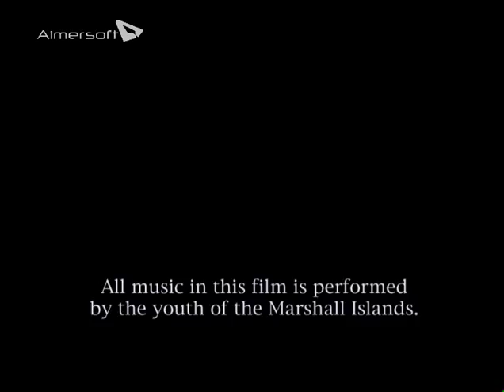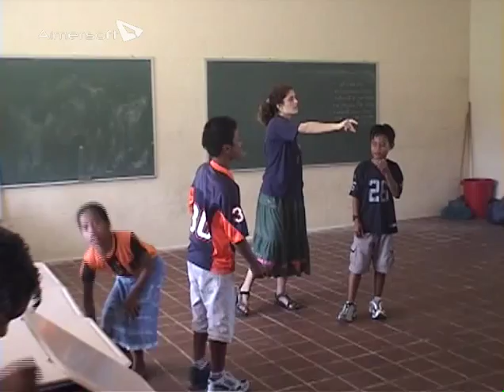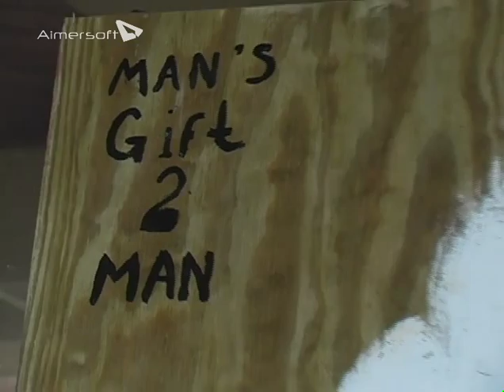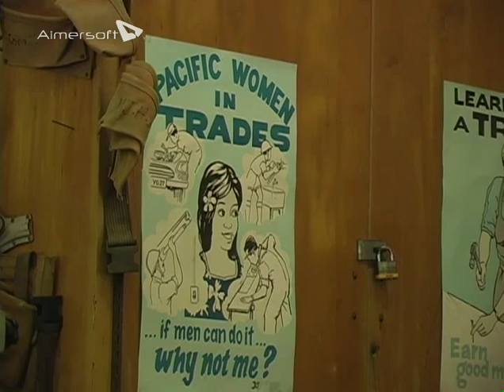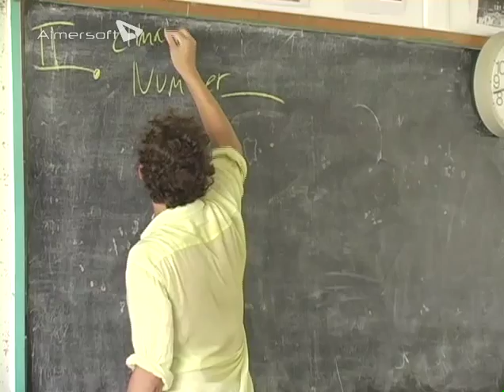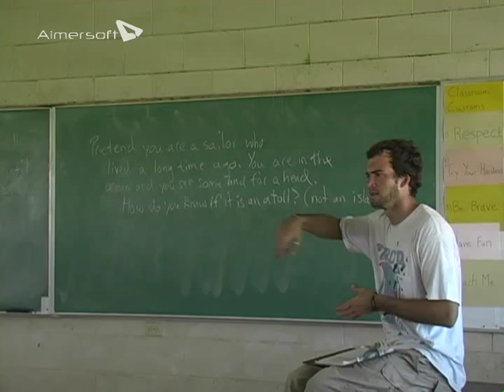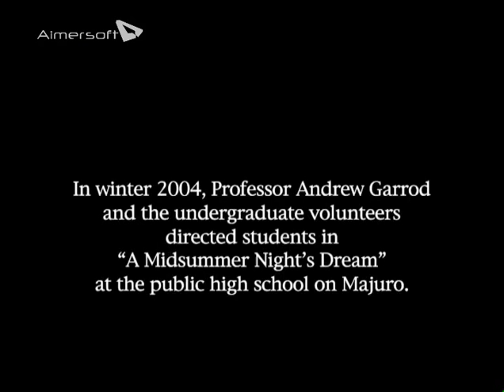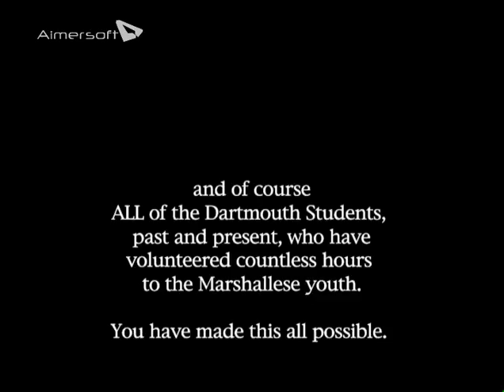Ri - Belle: A Documentary about Education in The Republic of the Marshall Islands.